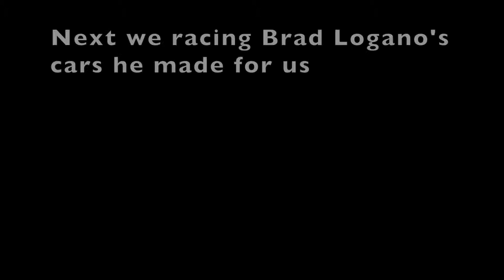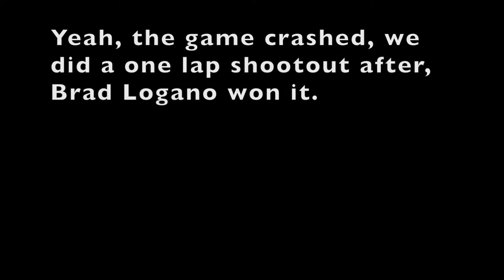Nascar Truck Racing With Brad Logano Gaming! Brick Rigs Multiplayer